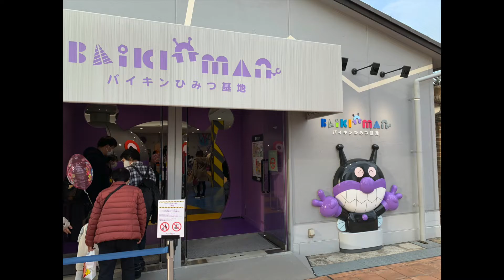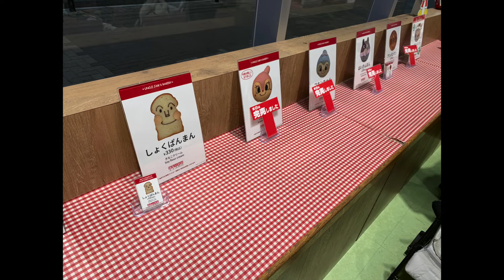子供と行く神戸アンパンミュージアム【街ブラ】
子供のアイドルである、アンパンマン。
聖地巡礼として娘と行ってまいりました。まぁ、すごいよね。子供は大喜びでした。そしてコロナ禍でもこういう施設は強いですねー。普通にたくさんの人で賑わっておりました。